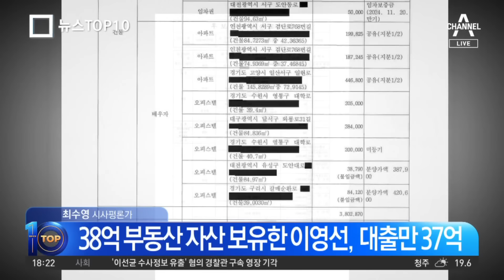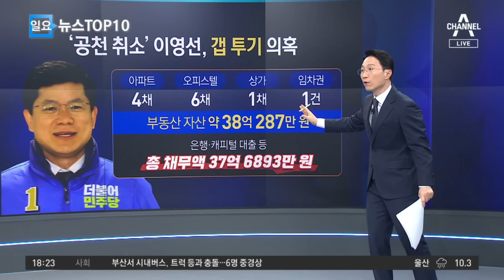38억 부동산 자산 보유한 이영선, 대출만 37억 | 뉴스TOP 10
38억 부동산 자산 보유한 이영선, 대출만 37억

민주, '갭투기 의혹' 이영선 공천 취소·제명
이영선, 아파트·오피스텔 10채 등 부동산 소유
38억 부동산 자산 보유한 이영선, 대출만 37억

〈평일〉
08시 00분 라디오쇼 정치시그널 (유튜브 라이브)
08시 50분 김진의 돌직구 쇼
10시 20분 김진의 더라방 (유튜브 라이브)
12시 00분 뉴스A 라이브
15시 50분 강력한 4팀
17시 20분 뉴스TOP10
19시 00분 뉴스A

〈주말〉
12시 00분 토요랭킹쇼·뉴스A 라이브
17시 40분 뉴스TOP10
19시 00분 뉴스A